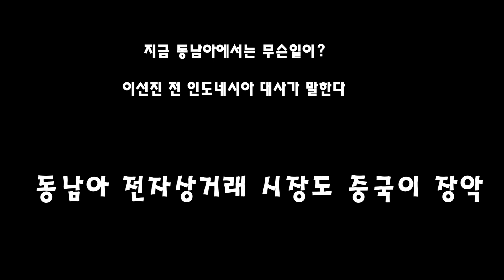동남아 전자상거래 시장도 중국이 장악 - 이선진 전 인도네이사 대사가 말한다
아세안과 중국 전문가인 이선진 전 인도네시아 대사 인터뷰를 통해 인도 태평양 전략에 대한 아세안의 대응에 대해 알아 보았습니다.
이선진 전 대사는 지난 7월 중순부터 한 달 동안 태국 등 동남아 현장을 방문해 전문가들과 면담, 토론을 통해  의견을 수렴하고 돌아 왔습니다.
아세안 정상들은 지난 6월 인도 태평양 전략에 대한 아세안 의견(outlook)을 발표했습니다. 이를 통해 아세안은 미국의 중국 압박전략에 포용원칙과 지역의 경제협력을 우선시 한다는 입장을 천명 했습니다.
이러한 아세안의 대응은 미국의 인도 태평양 전략에 대해 한국이 어떤 입장을 취할지에 대해 많은 시사점을 던져 주고 있습니다.

전체 영상보기
인도태평양 전략에 대한 아세안의 대응 - 이선진 전 인도네시아 대사 인터뷰